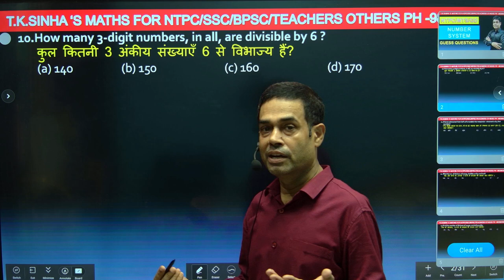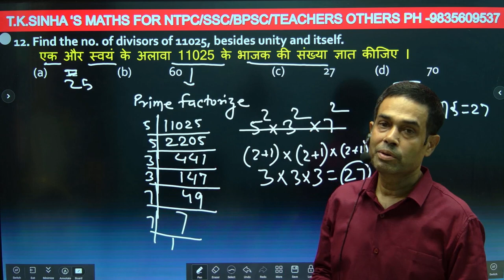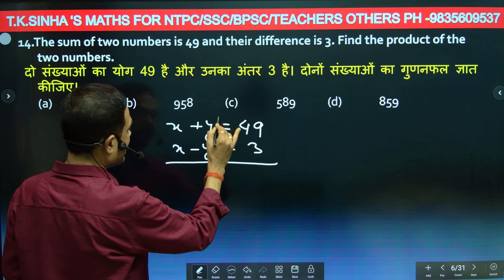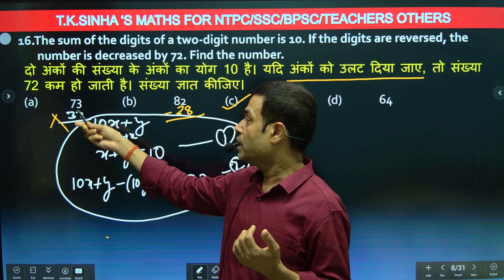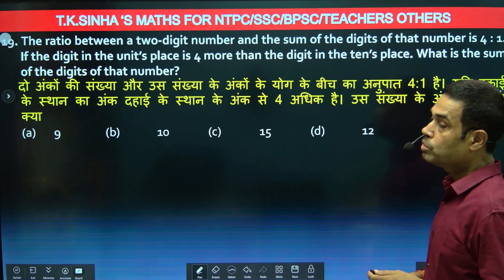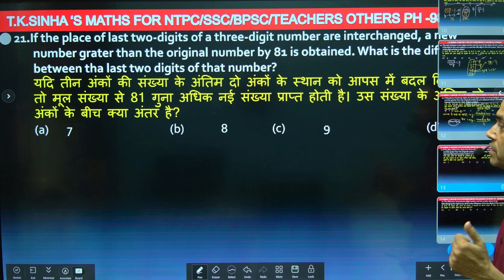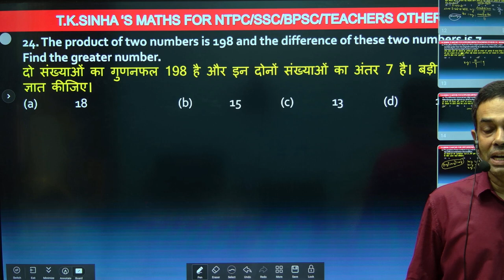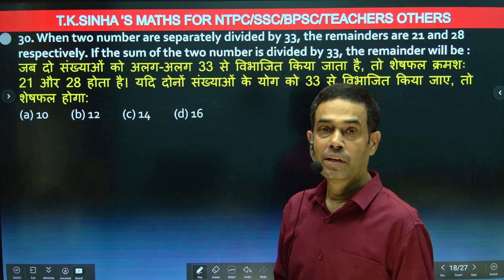NUMBER SYSTEM ( 0 LEVEL SE START) NTPC/SSC/GD/TEACHERS/BPSC